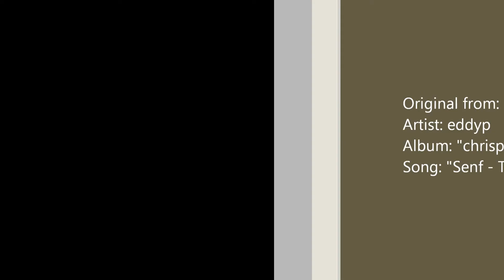DJ e.p. - Senf 2011 (Lento Remix)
Original from Year 2000
New Remix in 2011